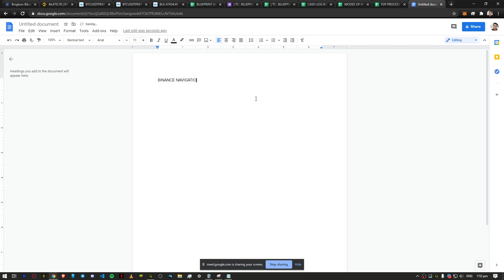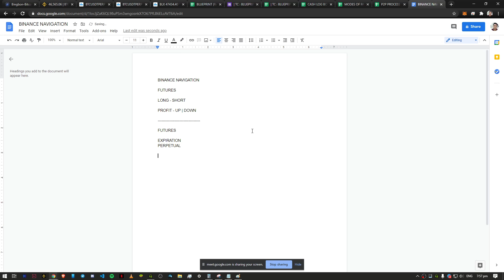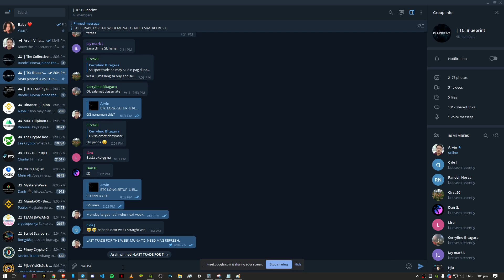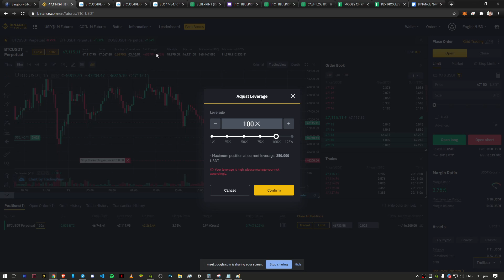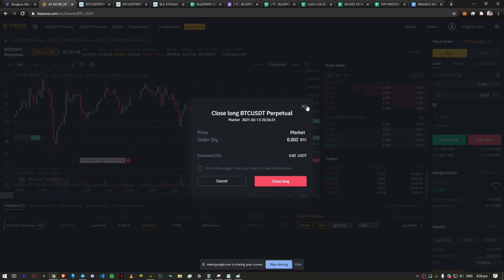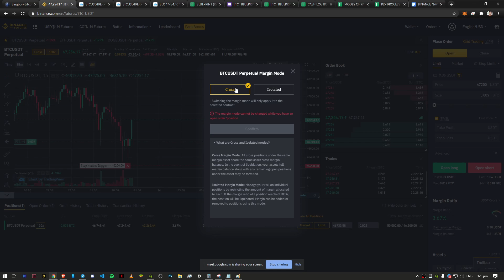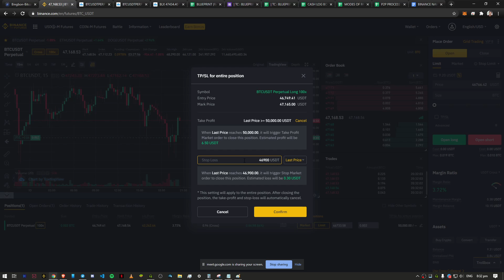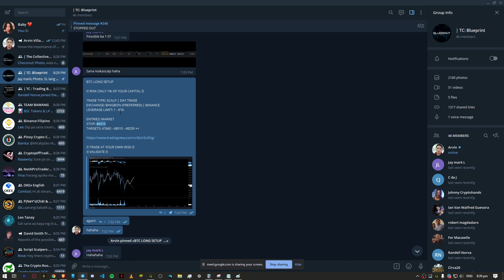HOW TO SET ORDERS IN BINANCE BROWSER OVERVIEW (LIVE SESSION)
Gusto mo rin ba matuto ng Trading Basics?

Need guidance? Try out Blueprint!

BLUEPRINT

Guided Trading (Demo / Real)
Live Trading (Demo / Real)
Setups | Signals (Demo / Real)
Charts
Basics Sessions / Refresher
Advanced Sessions
Random Sessions
Video Library
Requests
Trader Assessment
Discussion

Medium: Chat / Google Meet / App / Website